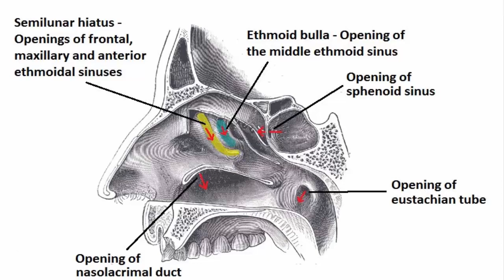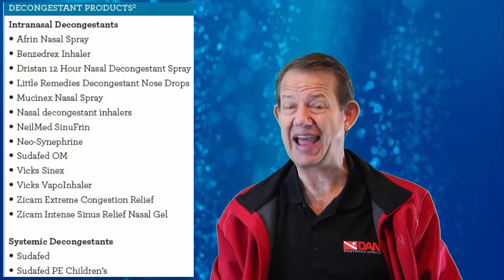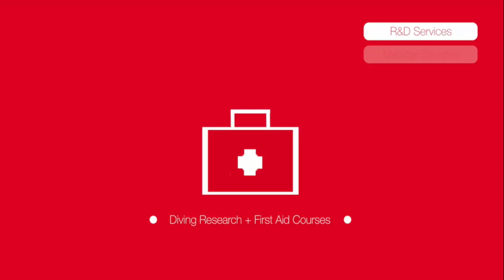Tympanostomy Tubes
Welcome to another edition of the 5-minutes factoids series ⏰ In this video Dr. Frans Cronje 👨🏻‍⚕️ talks about tympanostomy tubes and their implications on diving.